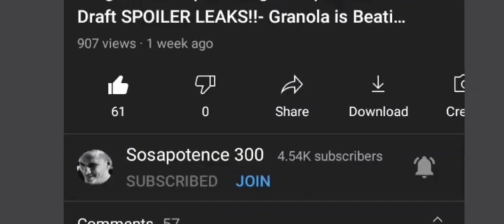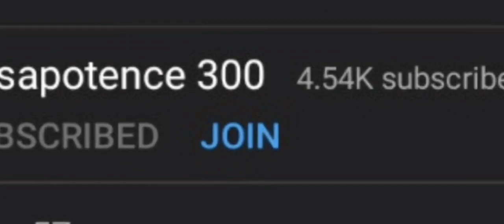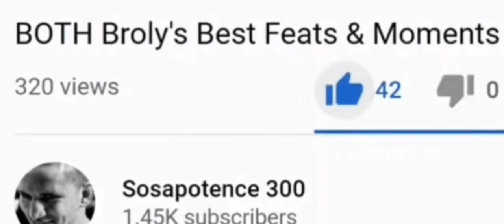POST CREDIT SCENES for ANT-MAN: Quantumania Explained!!! 😱❤️🤯💯😎🥳🔥🍿🤩👌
Donate to my PayPal please if you can't do memberships with YouTube to support the bettering of this channel linked here, option for one time or monthly recurring donations (do the monthly 😂!)...

brick_wall_sosa